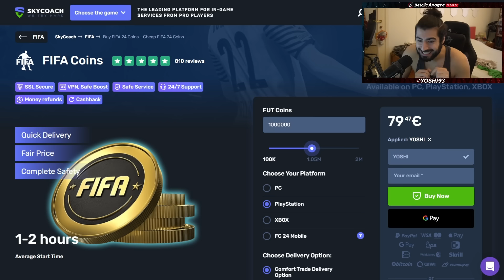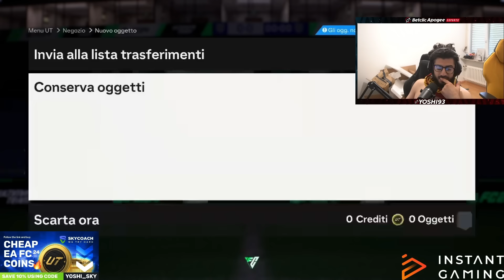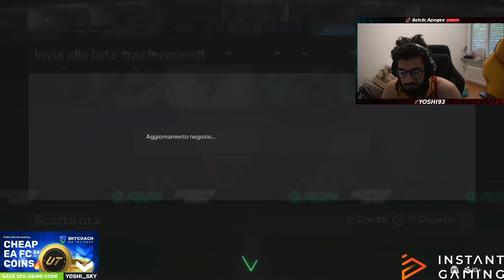20 PACCHI ICON GREATS OF THE GAME TEAM 2 GARANTITI APPENA USCITI DAL DROP TOSTO